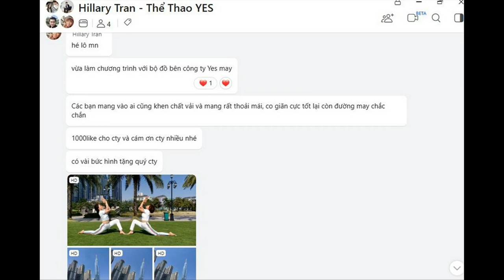may đồng phục yoga THETHAOYES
Xưởng may Thể thao YES luôn nỗ lực không ngừng để mang đến cho người khách hàng. Những sản phẩm áo đồng phục thể thao đẹp nhất, chất lượng nhất. Với dây chuyền sản xuất kiểu dáng công nghệ hiện đại  và khép kín từ khâu thiết kế, nguồn vải, cắt và in ấn không qua bất kỳ khâu trung gian nào . Nên giá cả và chất lượng luôn ở mức ổn định và tốt nhất cho khách hàng. Bên cạnh đó, với nguồn nguyên liệu, vải phong phú, đa dạng về màu sắc, chất liệu phù hợp với từng đối tượng khách hàng. Xưởng may Thể thao YES có thể đáp ứng mọi yêu cầu từ đơn giản đến khắt khe. Kể cả chinh phục những khách hàng khó tính nhất.

Với đội ngũ thiết kế trẻ trung, sáng tạo, đội ngũ nhân viên kỹ thuật tay nghề cao, kinh nghiệm lâu năm cùng đội ngũ chăm sóc khách hàng chuyên nghiệp, tận tình và chu đáo. Xưởng may Thể thao YES luôn cố gắng tạo ra những mẫu thiết kế thời trang thiết kế sáng tạo, độc đáo, riêng biệt và đẳng cấp nhất. sản phẩm và đồng phục. Nếu bạn đang có nhu cầu đặt may đồng phục yoga thì hãy đặt may ngay tại Xưởng may Thể thao YES của chúng tôi nhé. Chắc chắn những dịch vụ tại xưởng may chúng tôi không làm bạn Thất vọng.

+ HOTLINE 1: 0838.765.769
+ Trưởng phòng Sản xuất : 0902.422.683 ( Mr . San )